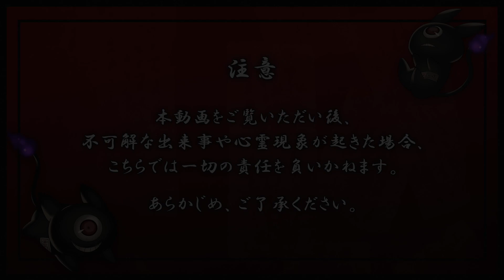【人怖怪談】狂気の笑い声『ケラケラさん』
┈┈ STAFF ┈┈

【毎週水曜日、土曜日19時に怪談作品を投稿中！】
読んで欲しい都市伝説や実際に体験した怖い話などを随時募集!!
コメント欄に書いてね!!

▽関連タグ▽
百々目鬼あくる… 百々目鬼あくるに関するツイートであれば何でも！
百々目鬼奇譚…百々目鬼あくるの動画関係ツイートに！
あくる絵巻…百々目鬼あくるのイラスト関係ツイートに！